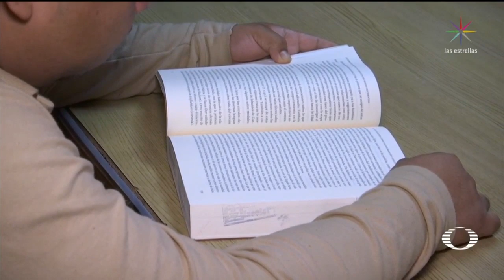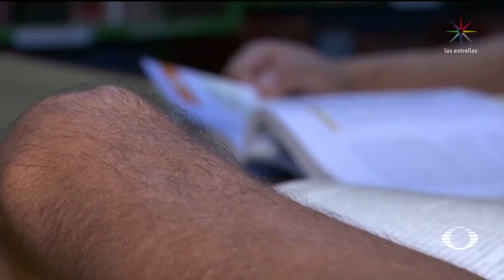Reos de Oaxaca aprueban examen de admisión para estudiar en la UNAM - En Punto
Tres reos del penal de Santa María Ixcotel, en Oaxaca aprobaron el examen de admisión para estudiar una licenciatura en la UNAM; cursarán la carrera en línea mientras cumplen su sentencia.